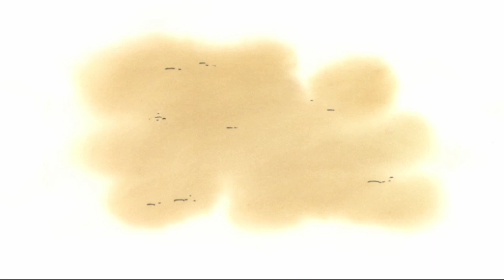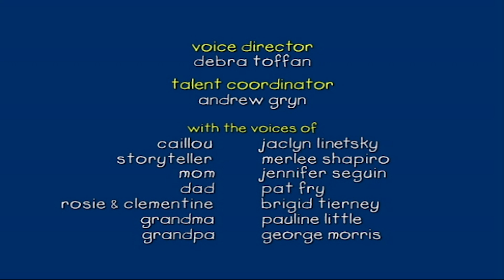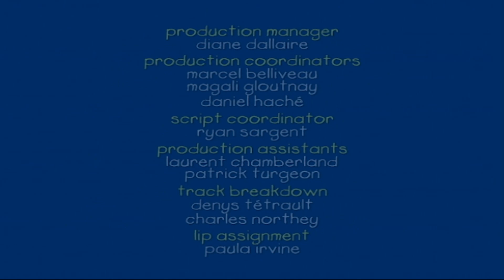Caillou Maakt Nieuwe Vrienden | Caillou Nederlands - WildBrain